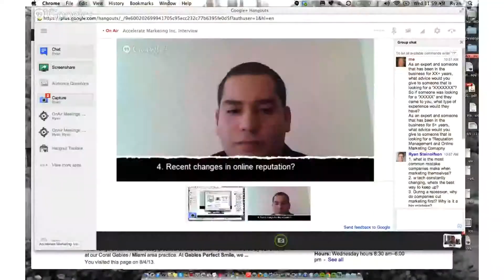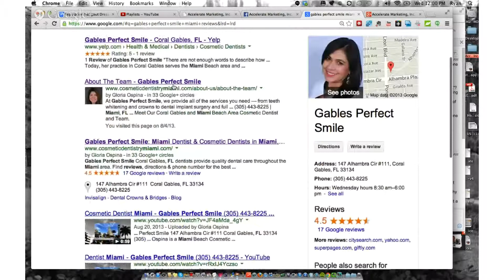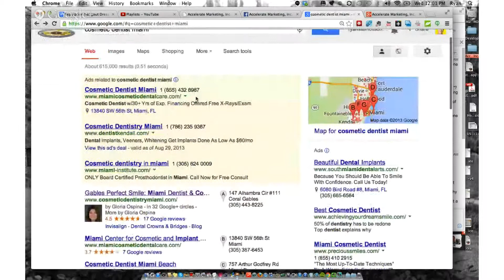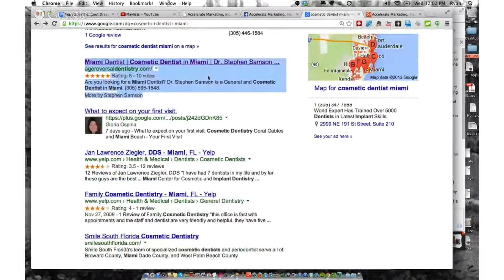Local Search Engine Optimization San Diego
Recent Changes In Online Marketing Reputation

There are constant changes being made on the internet.  Search engines have made dramatic changes in the past few months adopting some of the ideas of the semantic web in order to create a new way of showcasing people and brands in search.  Contact Accelerate Marketing, Inc. to handle your company's online marketing reputation and for information on local search engine optimization San Diego.
The most striking change we've seen in the online marketing world is the impact of social media in the organic search.  With so much data being accumulated by social web applications, it is understandable that Google and other search engines would use it in their ranking recipes.  It's actually been happening for a while, as the quality of inbound links being used to rank content is a form of social ranking.  Some believe that social indicators will displace keywords and hyperlinks themselves.  While the jury's still out on that one, the ongoing merger of social and search can't be ignored.
Reputation marketing is not just fighting or avoiding negative reviews.  It is also about building trust with our market and our consumers.

In today's digital world things are profoundly different.  Word of mouth now goes by another name: Reputation Marketing.  And this step forward is based on three core changes: scope, credibility and strategy.
With the Internet infrastructure at virtually anyone's disposal, the size of a customer's formal and informal network can be in the hundreds or, more typically, the thousands.  These customers do not have to be wildly popular industry leaders or social butterflies in order to own such a large network.  They can simply be ordinary, everyday people who blog, post, chat, email and Twitter.  Within a very short time these ordinary, everyday people can reach thousands of people.  This dramatic change in the scope is the first piece of the new, digital reputation management puzzle.
With the changing scope and credibility of word-of-mouth marketing, it is mandatory to take an active, strategic approach.  That is, you must take ownership of your strategic reputation marketing, and use tools and tactics to influence it across an expanding array of digital channels and platforms.

It is very important for you to choose the right strategic reputation marketing partner.  The wrong partner will waste your time and money.
You must find a partner who understands the ins and outs of integrated marketing strategy and how it relates to your unique business.  One who has the proven ability to move your message to where it should be, and where it needs to be today and tomorrow.